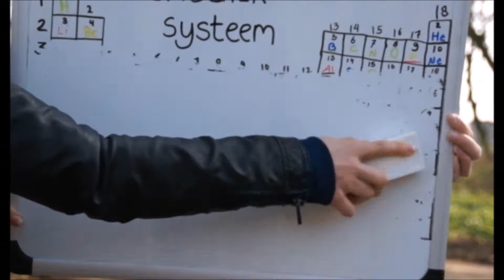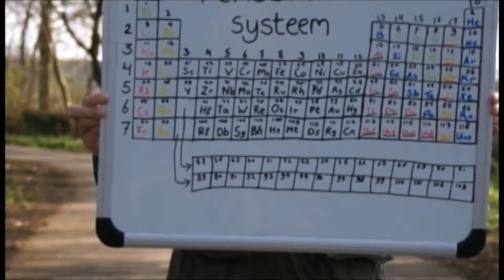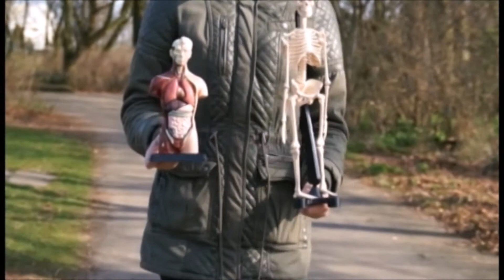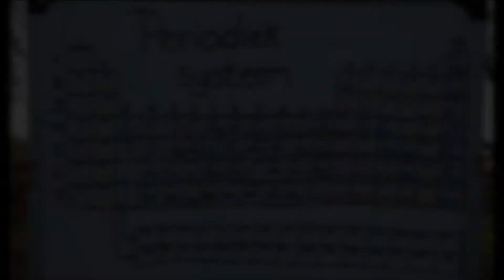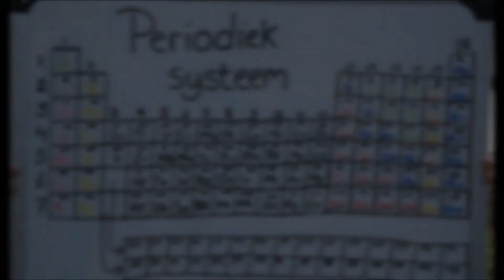Wij zijn sterrenstof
Een film van Jolien Kraaijeveld, Ayla Stam, Eva Asmus, Pien Derkx en Florinde Vessies.